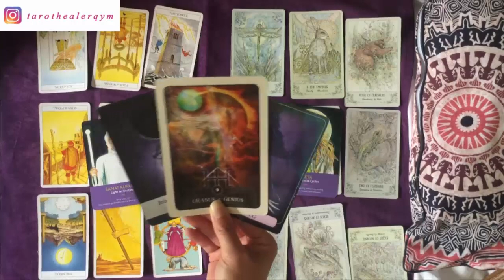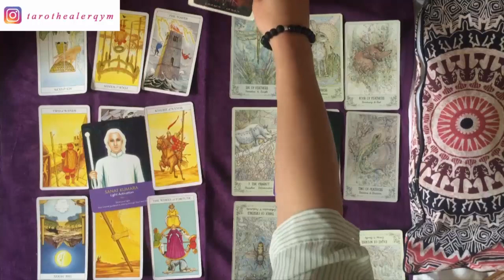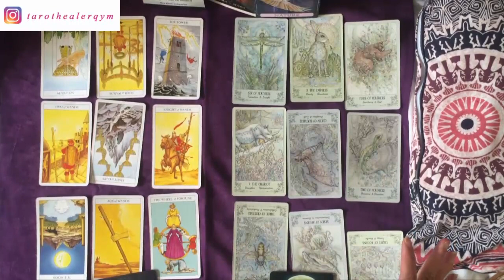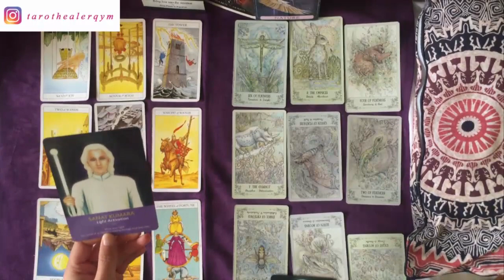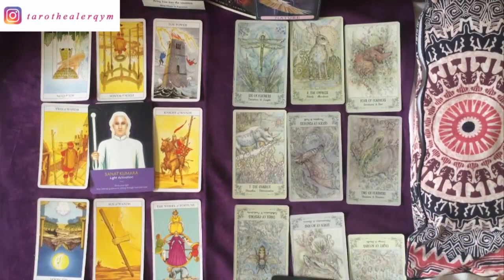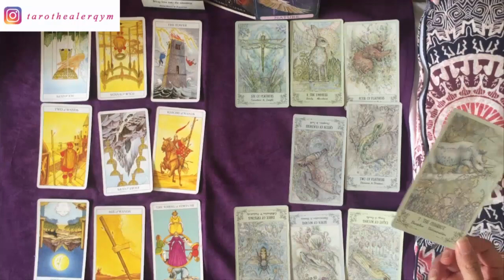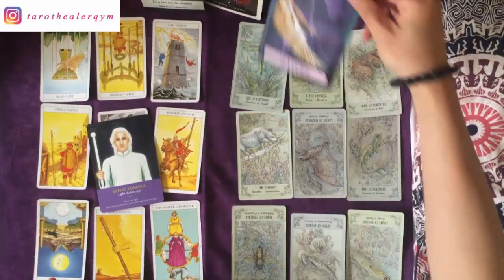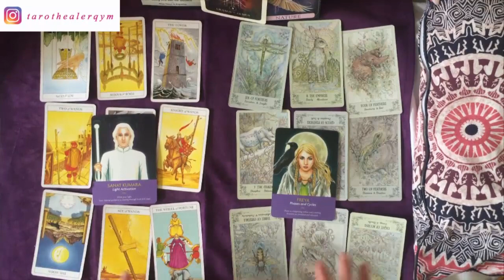塔羅占卜🔮：你的靈魂伴侶/雙生火焰給你的信息——Go with it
★ 這個視頻不僅僅是宇宙信息給到靈魂伴侶和雙生火焰的信息，也是給那些在黑暗當中掙扎的人一些撐下去的力量。Depression feed people's ego and that is a lifelong battle, either you die or win.  Wish all of you can win this battle and choose to stay.

🌙靈魂伴侶/雙生火焰 旅程能量檢測
這個視頻不用選卡，如果你是恰好在這個旅程當中的人，那這裏面一定會有對你有幫助的信息；記住這是大衆閲讀，視頻的卡牌信息來自與集合能量，請大家不要輕易的對號入座。

🔮關於靈魂伴侶和雙生火焰進程，希望這些名詞對於你來説都只是標簽，如果你正在經歷一段關係，不要讓這些標簽輕易左右你，用心去感受以及在過程中修煉成長，你才能在對的時間對的地點找到你的Perfect Match.  另外也請不要把靈魂伴侶雙生火焰框死在另外一個人身上，它有可能是你的高我和内在男性和女性力量的匹配平衡，所以希望你以開放的心態來感知觸動到你的信息。Put down your judge and letting go.

★ 阿Q的個人占卜限時7折---截止至2020年12月底
有需要的朋友可以通過郵箱跟我預約時間

★ 如果這裏面也有符合你的故事的 信息，歡迎在頻道下方給Q留言❤